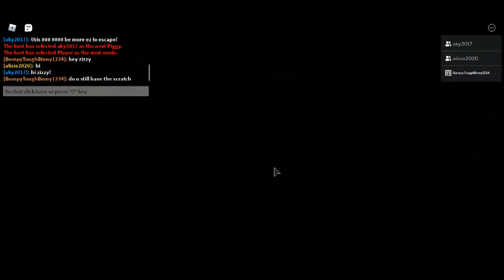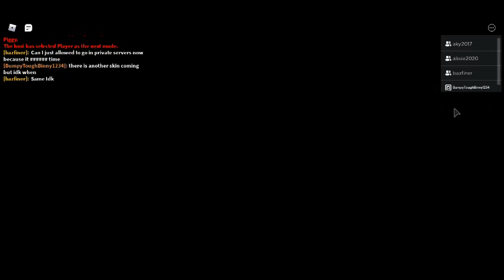piggy book 2 sewers